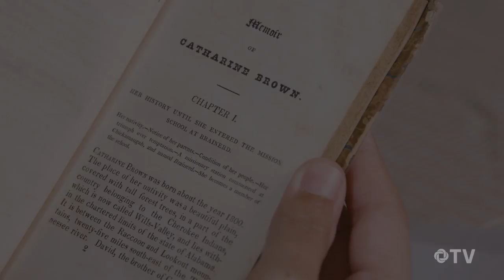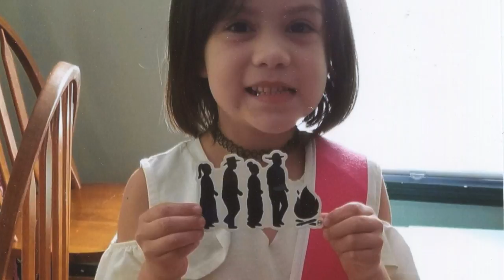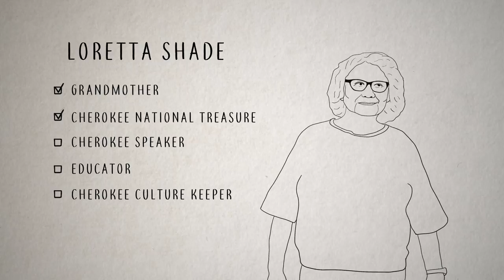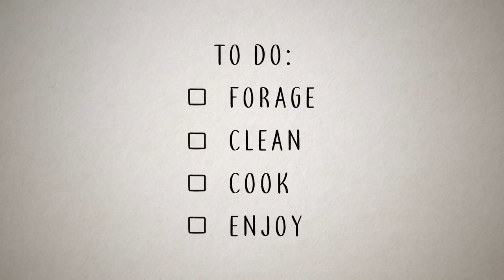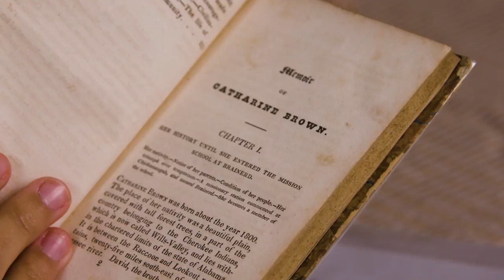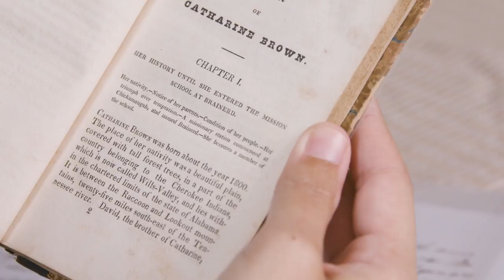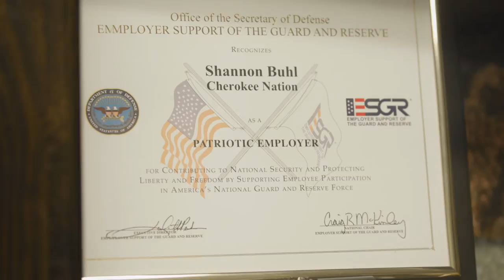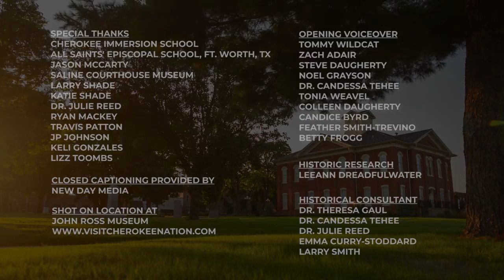Osiyo, Voices of the Cherokee People - Season 6, Episode 7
We’re uncovering mysteries, traditions and more in this week’s ALL-NEW episode of OsiyoTV. 📺 🔎 Watch with us and meet Cherokee designer Kenny Glass who creates one-of-a-kind pieces by blending traditional patterns with bold colors and contemporary design. 🧶🧵 We join in on a Cherokee tradition of harvesting wishi, a mushroom and coveted delicacy led by the teachings of our elders. 🍄 Plus, many people aren’t aware the Cherokee Nation has its own police force. The Cherokee Marshal Service serves the Nation's 14 counties in jurisdiction with a mission to help wherever they are needed. 👮🚔 In our Cherokee Almanac, we learn the story of a young 19th century Cherokee woman named Catharine Brown and how she navigated the uncertain times. All this is in the latest episode streaming right on Thursday, Jan. 14 at 7 p.m. CST. We're also broadcasting over the weekend and all episodes are at your fingertips.